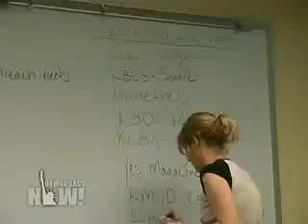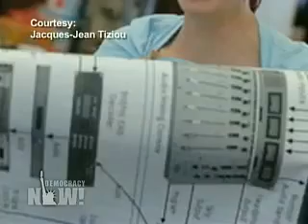DN! House Advances Measure to Create Hundreds of New Low Power FM Radio Stations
House Advances Measure to Create Hundreds of New Low Power FM Radio Stations

The Local Community Radio Act of 2009 is on its way to a full House vote after sailing through the Energy and Commerce Committee with little opposition. The measure would repeal legislation which requires the FCC to protect full-power broadcasters from interference from Low Power FM stations being placed on third-adjacent channels. We speak to Democratic Rep. Mike Doyle, a co-sponsor of the bill; and Cory Fischer-Hoffman, campaign director of the Prometheus Radio Project.